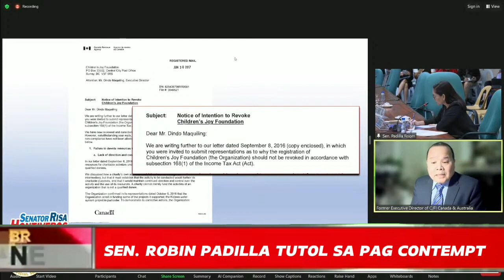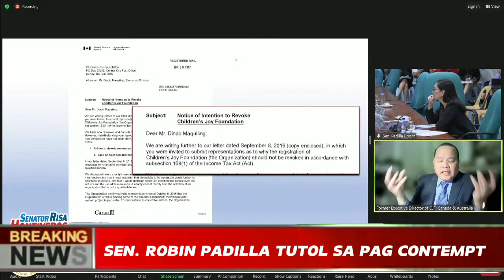Tutol si Sen. Robin Padilla na ma CONTEMPT si Pastor Quibuloy...